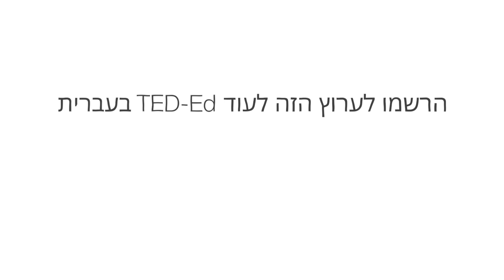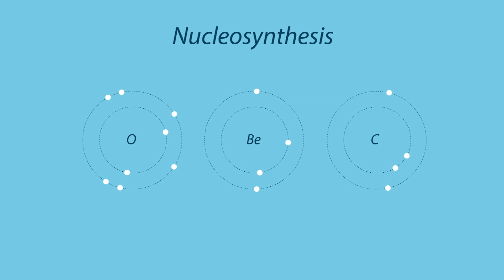מהיכן הגיעו המים שבכדור הארץ? – זאכרי מץ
המים מכסים למעלה מ-70% מכדור הארץ; הם עוברים במחזוריות מהאוקיינוסים והנהרות לעננים ובחזרה. הם אפילו מהווים כ-60% מגופינו. אבל בשאר מערכת השמש, כמעט בלתי אפשרי למצוא מים נוזליים. אז איך דווקא כוכב הלכת שלנו קיבל כל כך הרבה מהחומר הזה? ומהיכן הוא הגיע? זאכרי מץ מתאר את המקורות העתיקים של המים בכדור הארץ.

שיעור מאת  Zachary Metz

בימוי The Moving Company Animation Studio